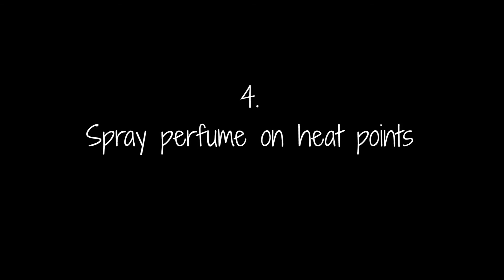5 Essential Beauty Hacks | 9Lives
Just before we hit Valentine's Day, I've put together my 5 essential beauty hacks to help you prep. Here's how I keep my lipstick in place, make my fragrance work harder, and how I get away with less makeup.